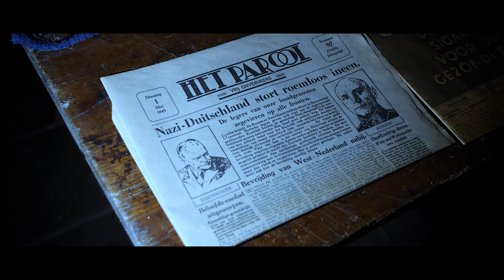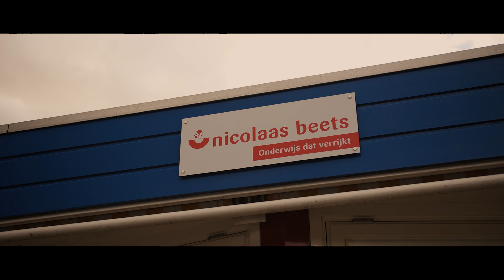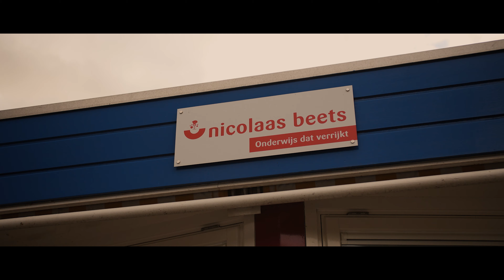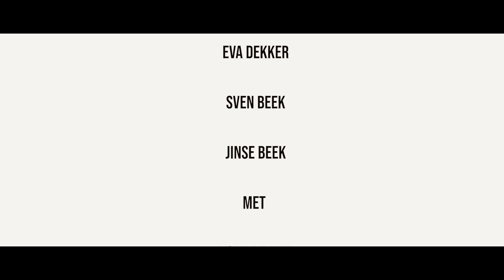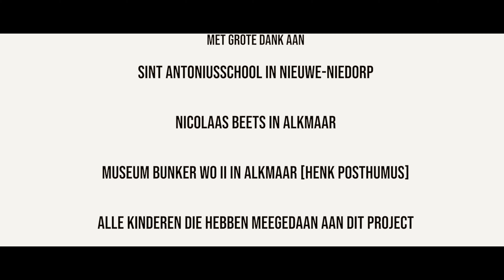CYBORG | Avontuur Short Film | WDO MOVIES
Deze film is geschikt bevonden voor zes jaar en ouder

WDO MOVIES presenteert

Een film van Joey Kugelmann

Director Of Photography: Alex Nas

Montage en Audio: Alex Nas

Regie: Joey Kugelmann

Productie: Joey Kugelmann Entertainment

Deze film is onderdeel van WDO Movies